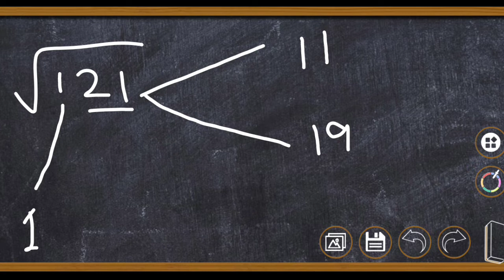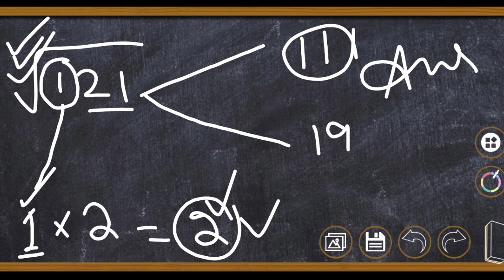Square Root in 2 Seconds || Super Fast Trick || Trick to find square Root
جيئي سنڌ